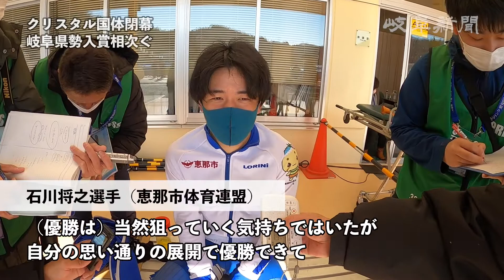ぎふクリスタル国体が閉幕 岐阜県勢が躍進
第７６回国民体育大会冬季大会スケート（スピード）競技会「ぎふクリスタル国体２０２１」最終日は３１日、岐阜県クリスタルパーク恵那スケート場で４種別１２種目の決勝が行われ、成年男子１０００メートルで石川将之（恵那市体育連盟）が優勝した。